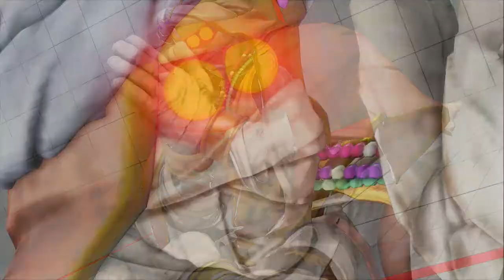SFV AE - GamerBee (Cammy) vs Gllty (Dalsin)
One of the best players of Adon and Elena in SF4 today faces Gllty, girl player of Dhalsin